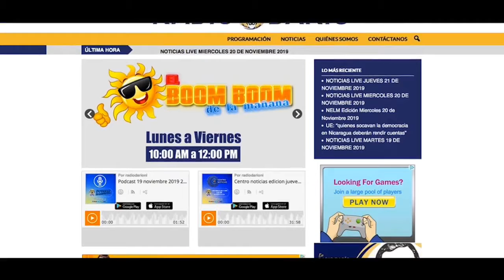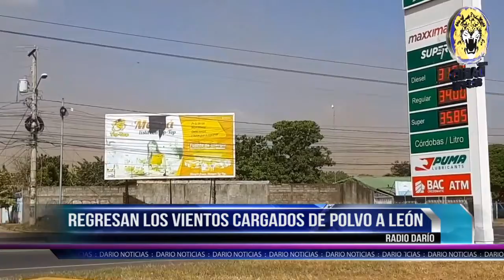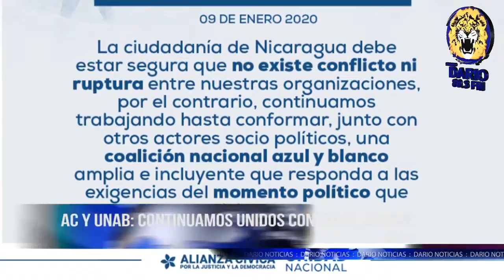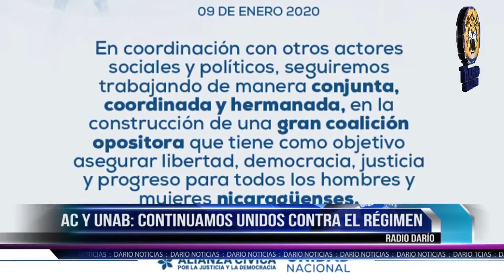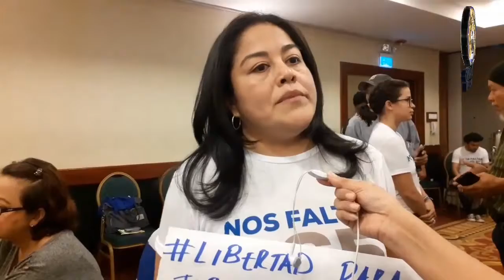NELM Edición Jueves 9 de Enero 2020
🔴 TITULARES

✅ Regresan a León vientos cargados de polvo

✅ AC y UNAB: “continuamos unidos contra el régimen”

✅ Tamara Dávila: “nos necesitamos todos para salir de la dictadura”